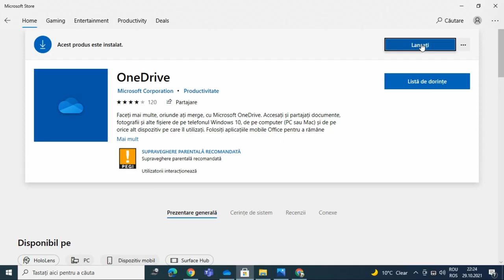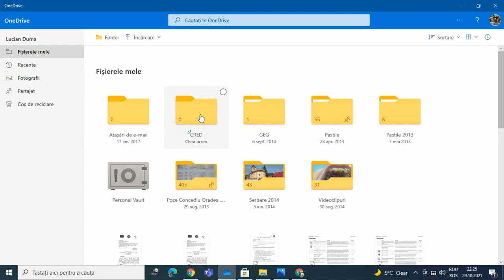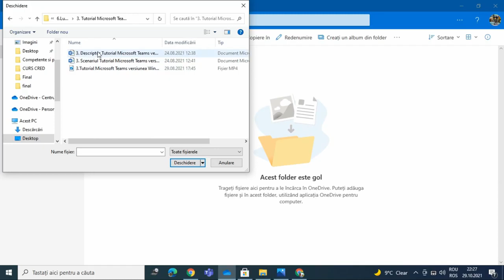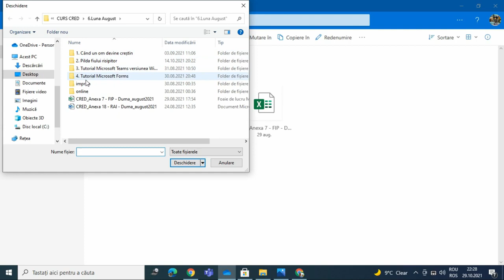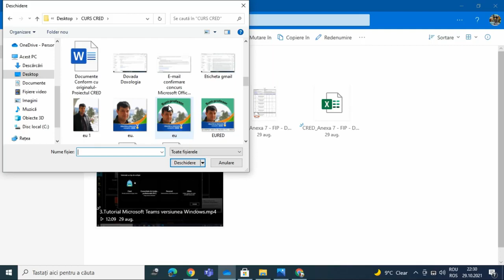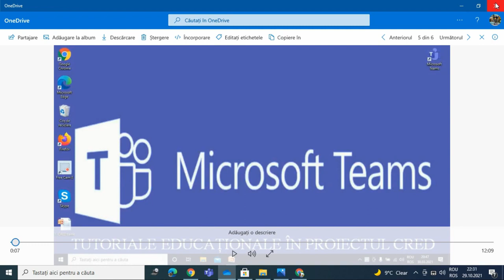Tutorial aplicația Onedrive versiunea Windows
Această resursă educațională deschisă de tip video este un tutorial/ghid care vine în sprijinul profesorilor sau elevilor care doresc să utilizeze
aplicația Onedrive versiunea Windows. Orice școală din țară care dorește să se mute în cloud poate șă utilizeze aplicația Onedrive versiunea Windows care face parte din suita Office 365 pentru educație, iar licența A1 este gratuită pentru unitățile de învățământ dacă dovedesc că sunt școli.
În acest tutorial am prezentat facilitățile aplicației Onedrive versiunea
Windows